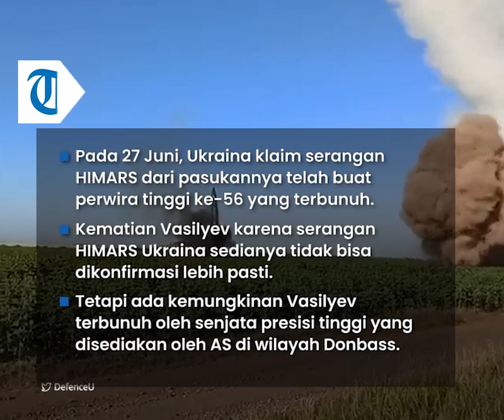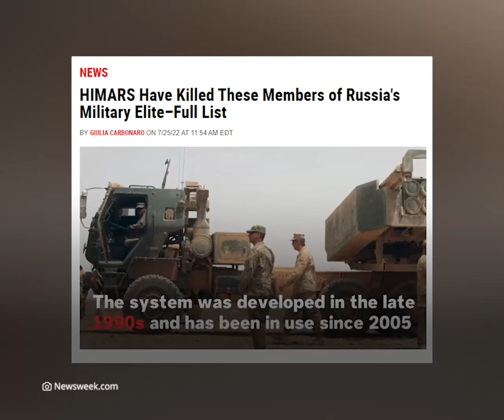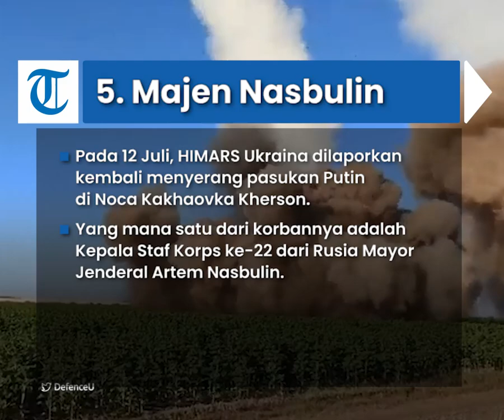Sosok 5 Elite Militer Rusia yang Tewas karena Serangan HIMARS Senjata Canggih Ukraina dari AS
TRIBUN-VIDEO.COM - Sistem roket artileri mobilitas tinggi (HIMARS) yang dipasok Amerika Serikat untuk militer Ukraina dilaporkan telah menewaskan beberapa elite pasukan Rusia.

Serangan HIMARS itu dilayangkan pasukan Ukraina sesuai permintaan senjata canggih yang diminta Kiev ditanggapi oleh AS.

Sejak dikirimkannya HIMARS ke Ukraina, pasukan elite Putin dilaporkan sudah menjadi korban.

Dikutip dari Newsweek, sejak adanya senjata canggih tersebut, beberapa serangan yang dikaitkan dengan HIMARS AS telah dilaporkan terjadi di daerah-daerah Ukraina yang dikuasai pasukan Rusia.

Beberapa di antaranya diklaim telah menewaskan beberapa personel militer Rusia berpangkat tinggi.

Di antaranya:

1. Kolonel Andrei Vasilyev, Komandan Elite pasukan terjun payung

Pada 27 Juni, Angkatan bersenjata Ukraina mengklaim, serangan HIMARS dari pasukannya telah membuat perwira tinggi ke-56 yang terbunuh selama perang.

Kematian Vasilyev karena serangan HIMARS Ukraina sedianya tidak bisa dikonfirmasi lebih pasti.

Tetapi ada kemungkinan Vasilyev terbunuh oleh senjata presisi tinggi yang disediakan oleh AS di wilayah Donbass.

2. Letnan Kolonel Maksim Potyomin, pilot tempur

Pada 8 Juli, dilaporkan ada kematian tiga elite Rusia karena serangan HIMARS.

Satu di antara korban adalah Letnan Kolonel Maksim Potyomin. Ayahnya, Alexey Potyomin mengonfirmasi bahwa putranya tewas oleh serangan HIMARS.

Sang ayah menyebu bahwa mobil yang ditumpangi putranya dihantam rudal dari HIMARS di Donetsk pada 8 Juli.

3. Kolonel Anatoly Stasyukevich, pilot tempur Rusia

Pilot tempur Rusia juga dilaporkan tewas di hari yang sama pada 8 Juli.

Ia dikabarkan tewas dalam serangan yang sama dengan Kolonel Maksim Potyomin.

Keduanya dilaporkan merupakan pilot pesawat tempur yang ditempatkan di Krymsk, wilayah Krasnodar.

4. Letnan Kolonel Sergei Mikhaylov, komandan batalyon motorized rifle

Letnan Kolonel Sergei Mikhaylov, komandan batalyon motorized rifle, juga tewas di Ukraina oleh serangan HIMARS.

Namun, Kementerian Pertahanan Rusia belum mengonfirmasi kematiannya.

5. Mayor Jenderal Artem Nasbulin, Kepala Staf Korps Angkatan Darat ke-22 Rusia

Pada 12 Juli, HIMARS Ukraina dilaporkan kembali menyerang pasukan Putin di Noca Kakhaovka Kherson.

Yang mana satu dari korbannya adalah Kepala Staf Korps Angkatan Darat ke-22 dari Angkatan Bersenjata Federasi Rusia Mayor Jenderal Artem Nasbulin .

(Tribun-Video.com)